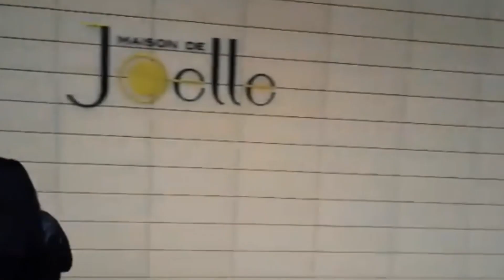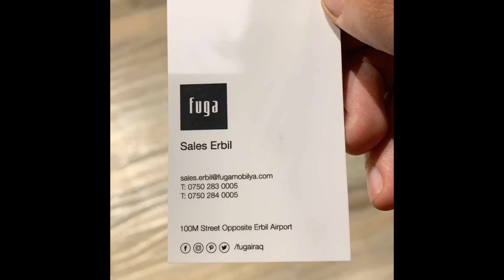‏هيفاء وبكر يروحون محل أثاث 🛋